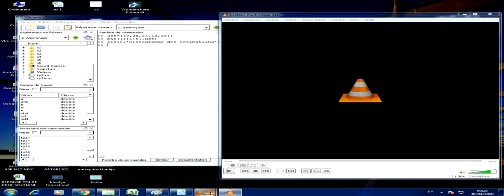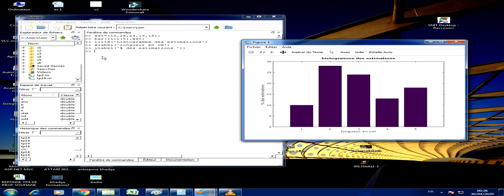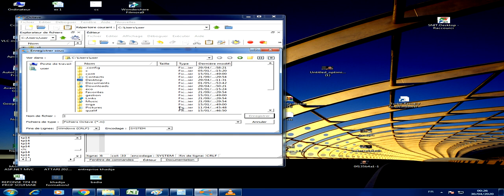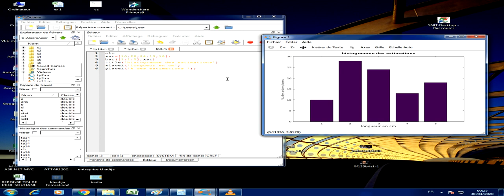OCTAVE POUR LES DEBUTANT PARTIE 2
OCTAVE POUR LES DEBUTANT PARTIE 2#PROGRAMMATION EN OCTAVE#LOGICIEL DE CALCUL NUMERIQUE

ramadan karim
رمضان كريم